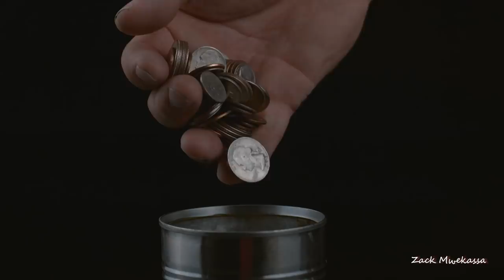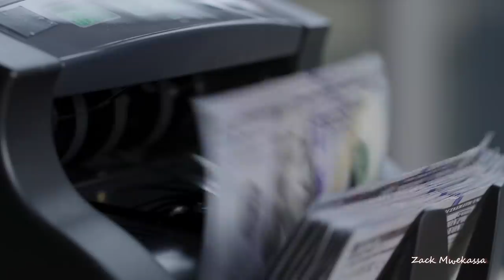Decouvrez les 3 elements essentiels au bonheur de l'humain #311